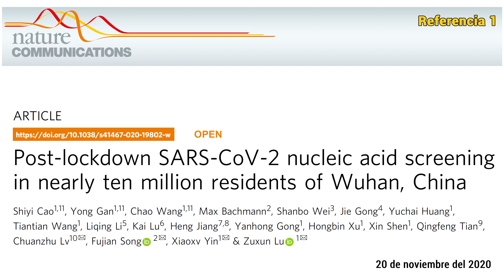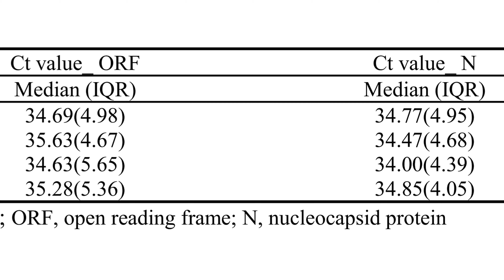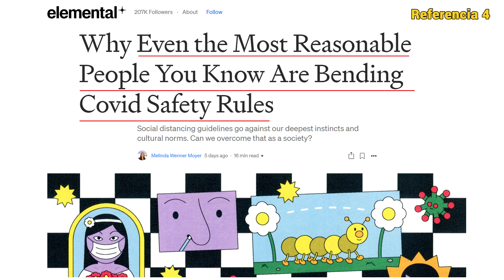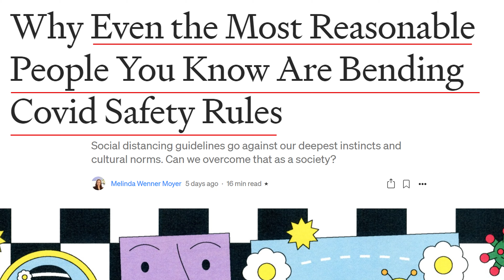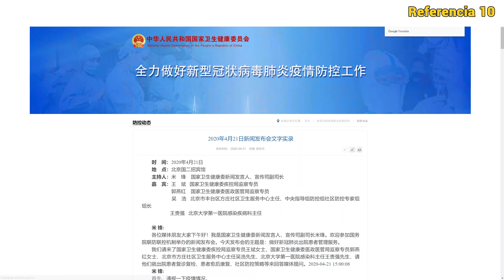TAMIZAJE A CASI 10 MILLONES DE RESIDENTES DE WUHAN | LOS RESULTADOS NOS ENSEÑAN MUCHO SOBRE COVID-19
El 20 de noviembre de este 2020, Nature publicó un enorme estudio de prevalencia de COVID-19 hecho en la ciudad de Wuhan, en China, en cerca de 10 millones de personas. La magnitud de este estudio es muy grande como para pasarlo por alto. Es por eso que quiero compartir con ustedes los principales hallazgos, conclusiones y mensajes que podemos extraer de estos datos. Espero que el contenido les sea de utilidad

EQUIPO QUE USO EN MI CANAL:

Manfrotto Befree

REFERENCIAS

1. Cao, S., Gan, Y., Wang, C. et al. Post-lockdown SARS-CoV-2 nucleic acid screening in nearly ten million residents of Wuhan, China. Nat Commun 11, 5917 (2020).
2. Prevention measures taken at Sanmin residential community in Wuhan—Xinhua | English.news.cn (2020).
4. Why Even the Most Reasonable People You Know Are Bending Covid Safety Rules. Melinda Wenner Moyer. Elemental, nov 21 / 2020
5. Secret Satmar wedding bypasses COVID restrictions in NYC - watch
6. Gandhi, M., Yokoe, D. S. & Havlir, D. V. Asymptomatic transmission, the Achilles’ heel of current strategies to control Covid-19. N. Engl. J. Med. 382, 2158–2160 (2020). DOI: 10.1056/NEJMe2009758
7. He, D. et al. The relative transmissibility of asymptomatic COVID-19 infections among close contacts. Int. J. Infect. Dis. 94, 145–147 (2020).
8. Arons, M. M. et al. Presymptomatic SARS-CoV-2 infections and transmission in a skilled nursing facility. N. Engl. J. Med. 382, 2081–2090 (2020).
9. KCDC. Findings from investigation and analysis of re-positive cases (notice). Division of Risk assessment and International cooperation 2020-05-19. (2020).
10. National Health Commission. News conference on the prevention and control of COVID-19. Beijing, 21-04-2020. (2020).
11. Woloshin, S., Patel, N. & Kesselheim, A. S. False negative tests for SARS-CoV-2 infection—-challenges and implications. N. Engl. J. Med. 383, e38 (2020).